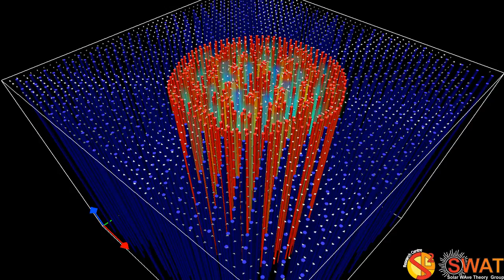Magnetic Flux Tube - Fluting Mode 5 - Slow Branch 3 - Quarter Wavelength - x,y Velocity Field